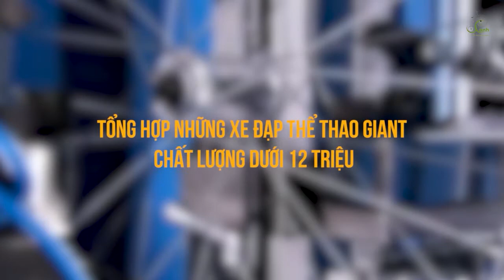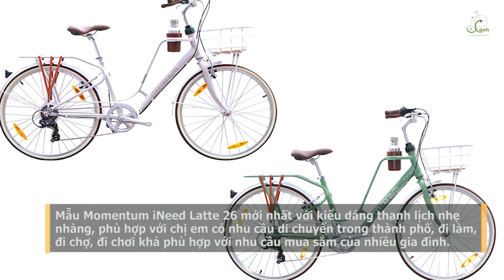GỢI Ý NHỮNG XE ĐẠP THỂ THAO GIANT ĐÁNG MUA VỚI NGÂN SÁCH DƯỚI 12 TRIỆU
Bạn là một tín đồ của xe đạp thể thao Giant và đang muốn sở hữu một chiếc xe đạp Giant chất lượng?
Với ngân sách dưới 12 triệu, bạn tha hồ lưa chọn được một chiếc xe đạp Giant ưng ý. Video dưới đây sẽ gợi ý cho bạn cách chọn xe đạp Giant phù hợp với bạn nhé !